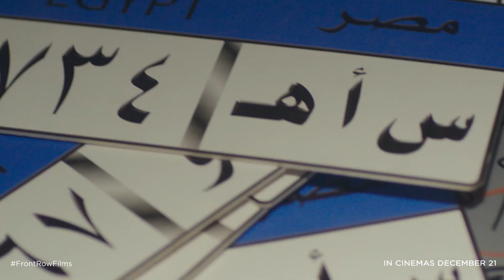Shantet Hamza Arabic HD Trailer |2017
Cast: Hamada Helal  Samia Al-Tarabulsi   Yousra El Lozy  Hassan Abdel Fattah  Randa El Behiry

Genre: Comedy

A professional con man (Hamada Hilal) falls in love with a powerful woman who used to work for a well-known roguery gang.